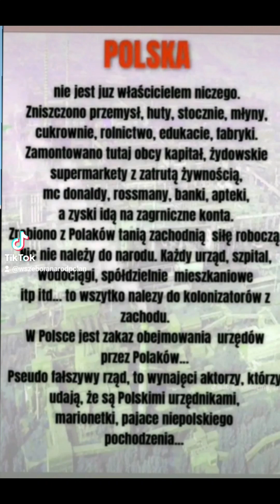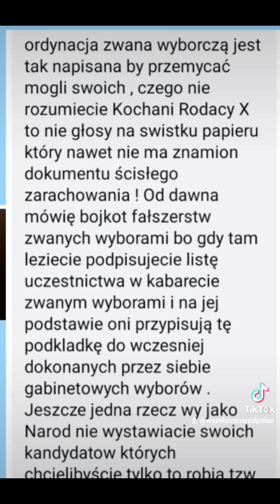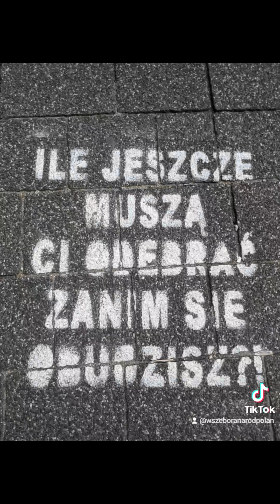Milczenie owiec to przyzwolenie na zniewolenie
robią wszystko byście żyli w nieświadomości wśród półprawd zapodawanych przez nich...
byście nie dowiedzieli się o stanie faktycznym w jakim żyjemy od 1939 r.